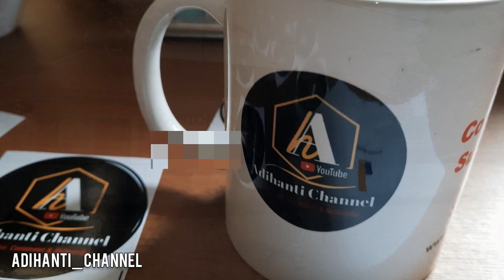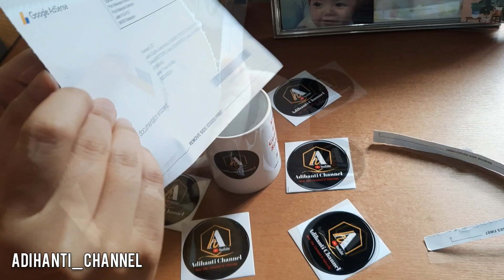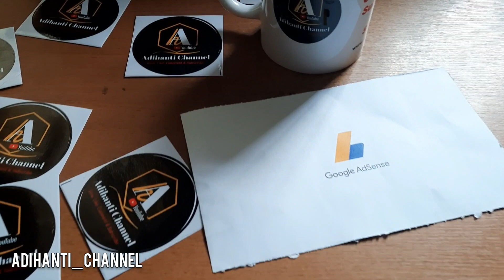Google Adsense Adihanti Channel Monetisasi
Ambil google adsense